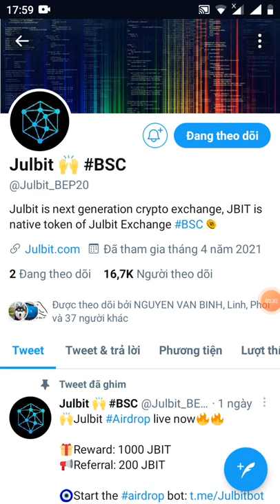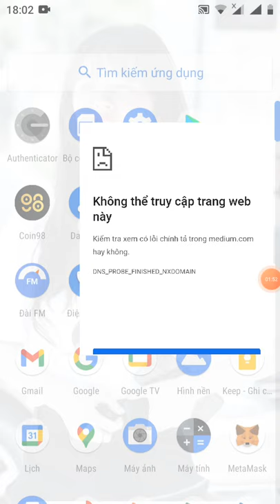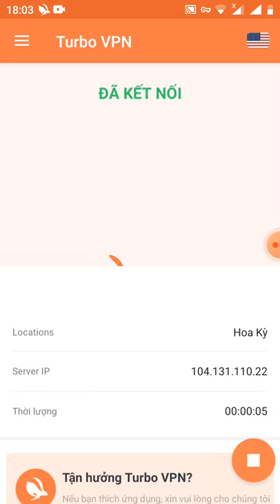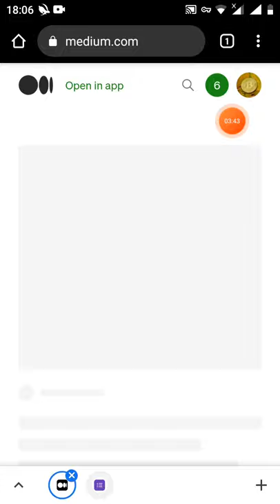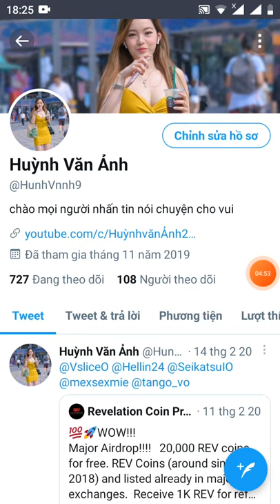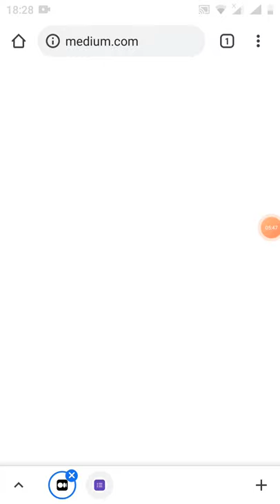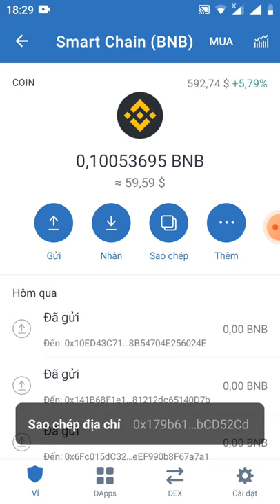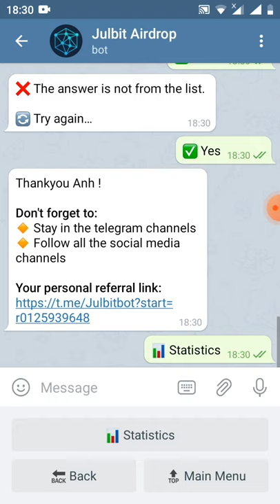hướng dẫn nhận 1.000 JBIT ~50$ +200JBIT (10$) Referral (kèo ngon)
Link đk
Thankyou Anh !